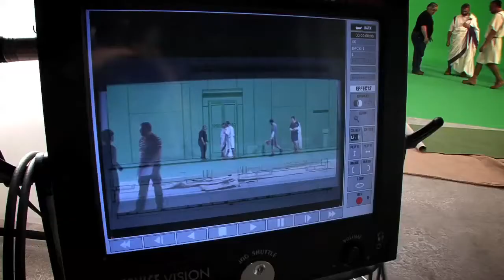Romanorum Vita: el repte d'exposar un fragment de ciutat romana del segle I dC al segle XXI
Com exposar un fragment de ciutat romana de l'antiga Roma (segle I dC) en un espai de 40 x 40 m? Com se li dóna vida a aquesta ciutat? Una exposició per despertar tots els sentits als visitants.